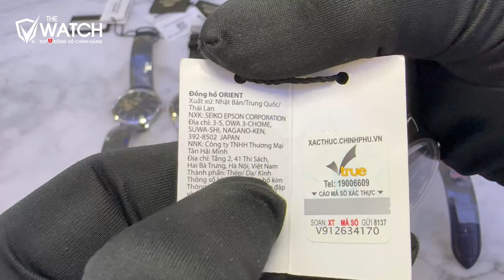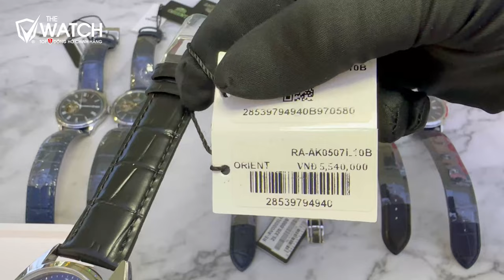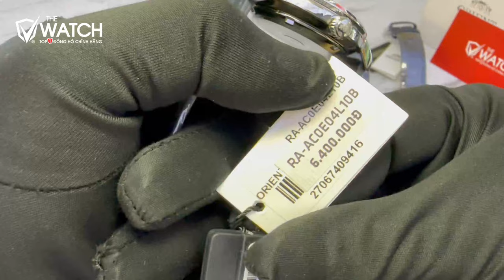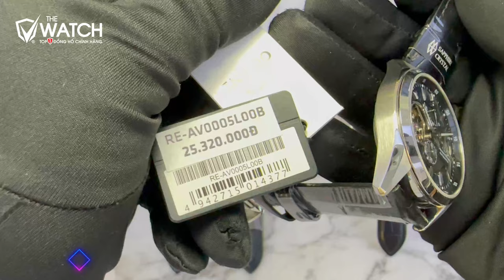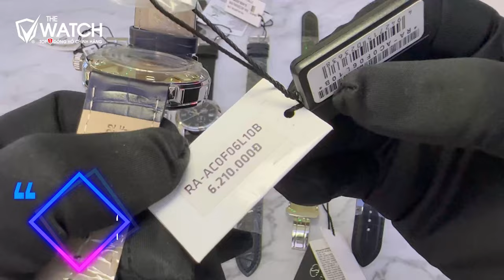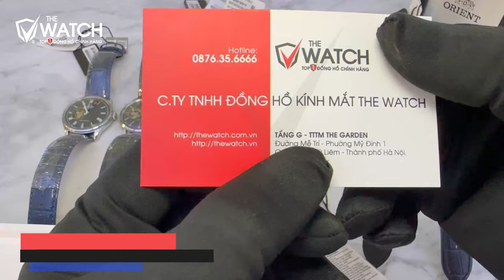XEM NGAY 7 MẪU ĐỒNG HỒ CƠ ORIENT DÂY DA "MẶT XANH DƯƠNG" - LÊN TAY TRẺ TRUNG LỊCH LÃM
Quý vị và các bạn thấy mẫu nào đẹp nhất ạ, hãy đặt mua ngay để có ưu đãi tốt nhất Quý vị nhé !
🌎 Để tham khảo những thương hiệu Đồng hồ Chính hãng khác Quý vị xem chi tiết tại
🔴 ĐỊA CHỈ SHOWROOM:
Tầng G, TTTM The Garden, đường Mễ Trì, phường Mỹ Đình 1, quận Nam Từ Liêm, TP Hà Nội.
⌚ Hãy Subscribe, Like và Share Video này với bạn bè để cùng xem những Sản phẩm mới nhất, hót nhất được cập nhập thường xuyên bởi Đồng hồ The Watch Quý vị nhé.